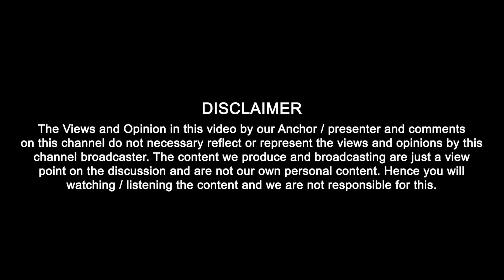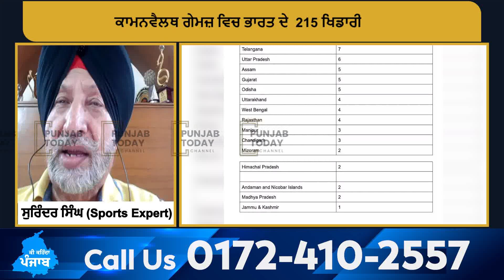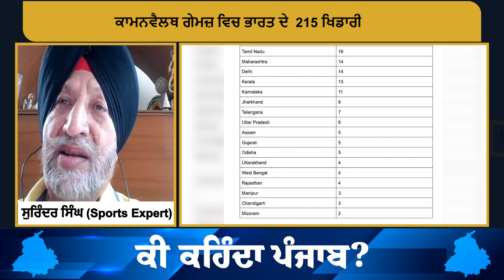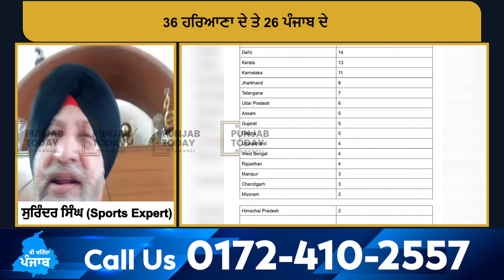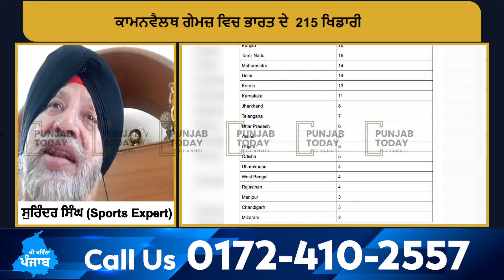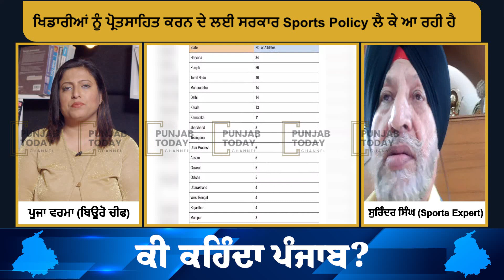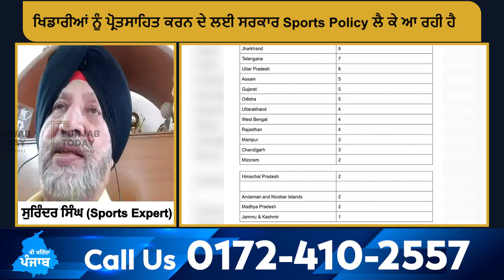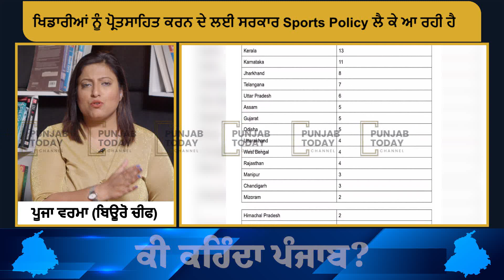Commonwealth games; 26 players for Punjab | KI KEHNDA PUNJAB | Punjab Today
ਪੰਜਾਬ ਖੇਡਾਂ ਵਿੱਚ ਕਿੱਥੇ ?
ਅੱਜ ਦੇ ਇਸ ਪ੍ਰੋਗਰਾਮ ਵਿੱਚ ਸਾਡੇ ਨਾਲ Sports Expert Surinder Singh ਨਾਲ ਆਪਣੇ ਵਿਚਾਰ ਸਾਂਝੇ ਕੀਤੇ ਹਨ | Punjab Today